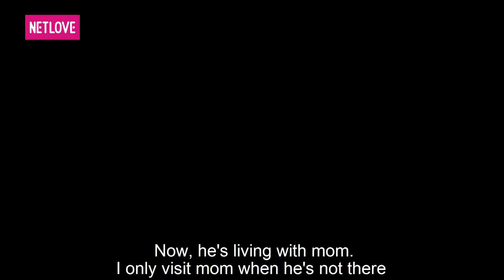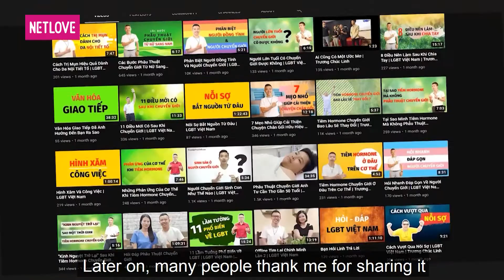Come Out | Bước Ra Ánh Sáng - Tập 99: Chàng đại gia lạc giới suýt có bầu với bạn trai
GIỚI THIỆU CHƯƠNG TRÌNH:
Come Out | Bước Ra Ánh Sáng là một trong những talkshow đầu tiên dành riêng cho cộng đồng LGBT. Nhân vật tham gia sẽ chia sẻ câu chuyện của chính mình từ khi nhận ra giới tính thật của bản thân cho đến lúc bày tỏ, bộc lộ với gia đình, bạn bè cũng như hành trình tìm kiếm tình yêu đích thực. Chương trình giúp khán giả có cái nhìn chân thật, sâu sắc hơn về cuộc sống, sự khó khăn, vất vả mà những người thuộc cộng đồng LGBT đã phải trải qua. Đây là nền tảng vô cùng quan trọng, góp phần nâng cao nhận thức của người Việt Nam nói riêng và thế giới nói chung về cộng đồng LGBT, từ đó dần xóa bỏ sự kỳ thị đối với cộng đồng này.